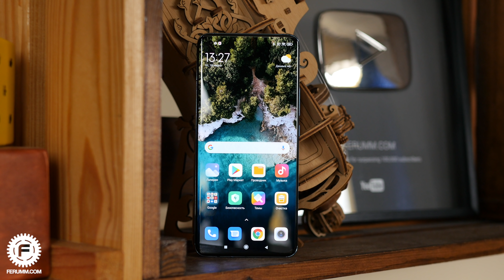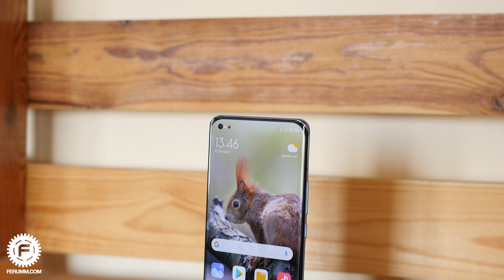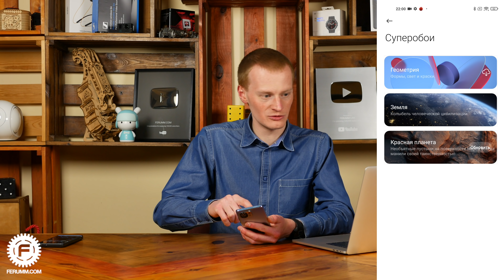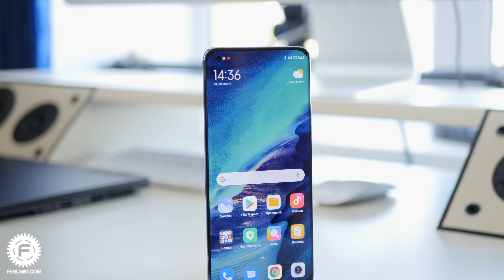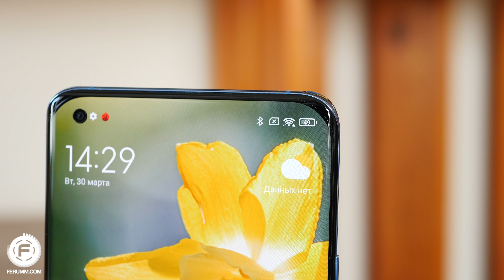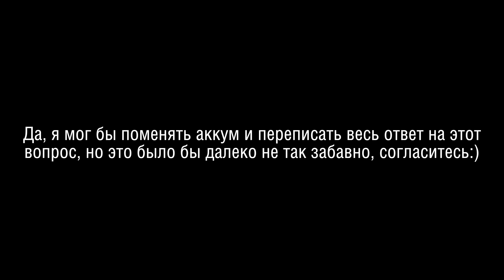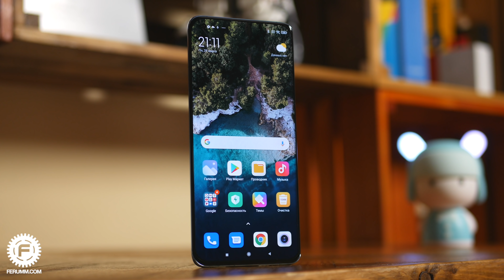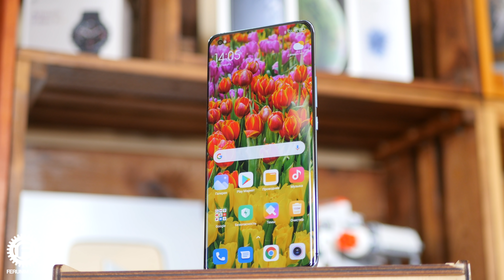Опыт использования Xiaomi Mi 11 - Почему он ощущается "дорого", а другие Xiaomi - нет?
- экономь до 30% на покупках в Интернет!

Xiaomi Mi 11 - не такой простой смартфон, каким он кажется. В нем есть много хитростей, компромиссов и не самых очевидных недостатков, но "фишка" аппарата в том, что пользуясь им, ты быстро забываешь если не о всех, то как минимум о многих из них. Почему так? Что я не рассказал в обзоре? Что волнует людей больше всего? При чем здесь шантаж и влезет ли 8К видео в хранилище смартфона? Об этом и многом другом вы узнаете из данного видео.

00:00 - Вступление/о чем это видео
01:17 - “Кратко” о смартфоне/позиционирование
06:02 - Дополнение обзора
11:21 - Q&A
11:24 - Датчик приближения и живые обои
14:51 - Разговорный динамик и любопытные люди
15:57 - Качество связи
17:14 - Bluetooth кодеки
17:47 - Звук динамиков
20:31 - Насколько актуальны 128Гб хранилища
23:25 - One UI VS MiUI
25:36 - Нагрев
27:06 - Mi 11 VS OnePlus 8 Pro
28:09 - Выпирающая камера + чехол
29:01 - Запись телефонных разговоров
30:23 - Отзыв о ПО камеры
32:10 - Сравнение камеры с OnePlus 8 Pro
32:57 - Скользкий ли корпус
33:25 - Не мешает ли скругленный экран
35:19 - Умеют ли Xiaomi делать смартфоны, которые ощущаются дорого